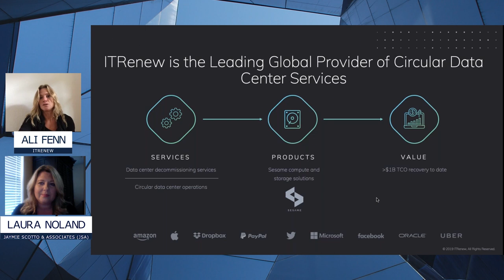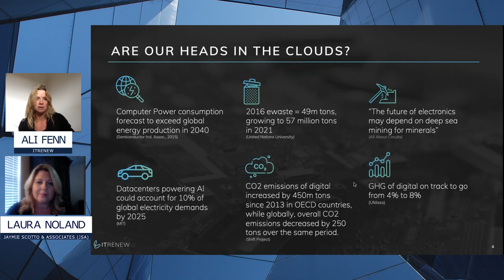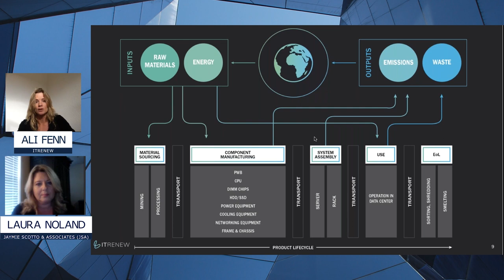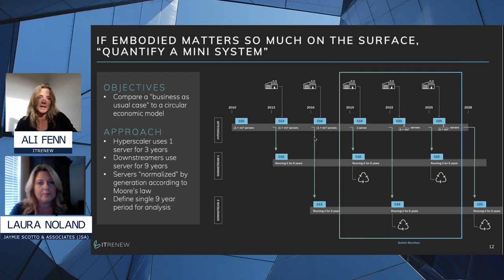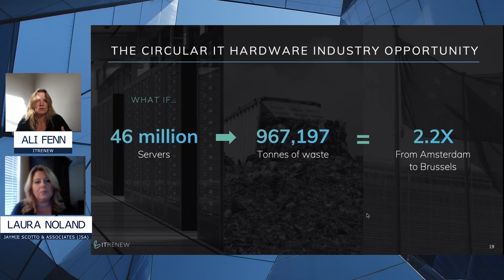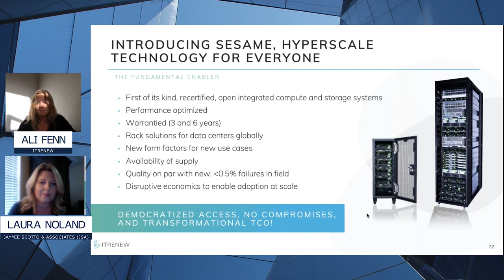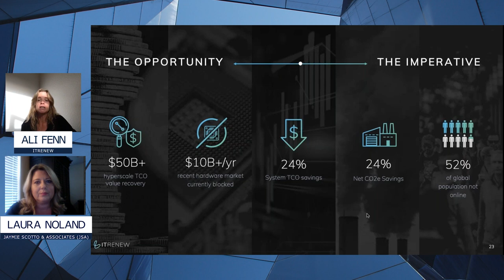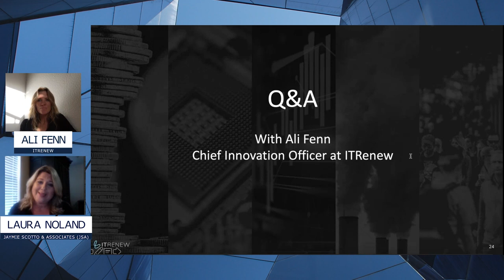ITRenew Webinar “Unlocking the Power of Circular Data Centers”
Unlocking the Power of Circular Data Centers - Ali Fenn, Chief Innovation Officer at ITRenew shares groundbreaking new data to drive a global, circular IT ecosystem.  This discussion explores the benefits and trends of operationalizing circular data centers to create unprecedented TCO and sustainability. Insights discussed include:

- The paradigm shift to a circular data center economy and benefits to major hyperscalers and the broader universe of cloud service providers and enterprises.
- The evolution of the global IT ecosystem and how it essentially levels the playing field for data center operators globally with technology, solutions and support to make open hardware an accessible reality for all.